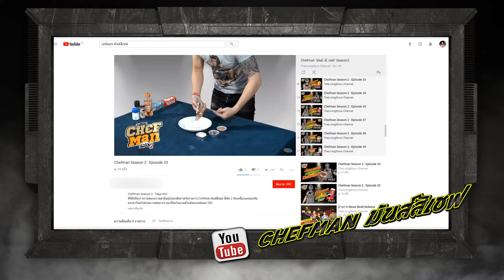Chefman GenC Season 2 : Episode 35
Chefman Season 2 : Gen C Tape #35  “Amazing Strawberry Yam Toast”

รายการ ChefMan มันส์ซิเชฟ ซีซั่น 2  E.P.95  นี้คุณผู้ชมจะได้พบกับ
ช่วง “โชว์แหลก” : “Amazing Strawberry Yam Toast”
ช่วง “คุยโวโม้มันส์” : ประเด็นร้อนหัวข้อ “ด้านลบและปัญหาที่เจอเมื่อไปเที่ยวญี่ปุ่น”

ติดต่อรับรีวิว : Tel. 082 – 942 9163

กล่องรับสัญญาณได้ที่ช่องหมายเลข
PSI : ช่อง 162
GMMZ : ช่อง 78
DYNASAT : ช่อง 109
SUNBOX : ช่อง 73
IDEASAT : 59
THAISAT : 59
INFOSAT : 59
LEOTECH : 59